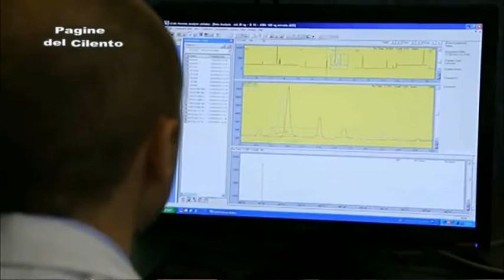Capaccio Paestum - Il prof. Paolo Ascierto ospite della BCC di Aquara